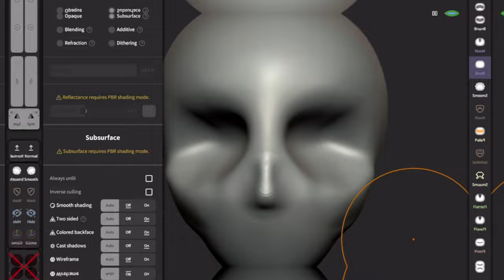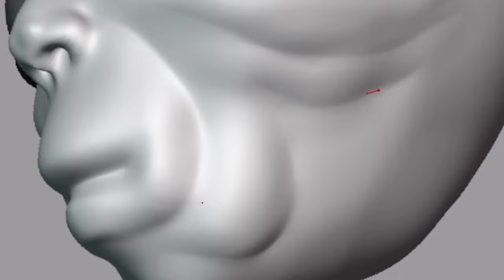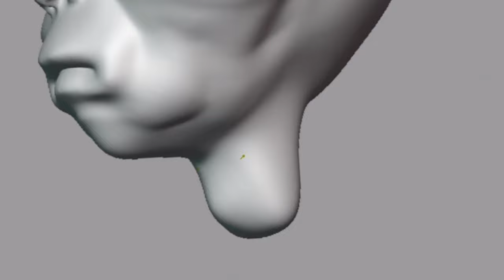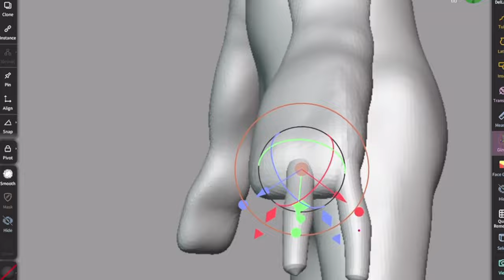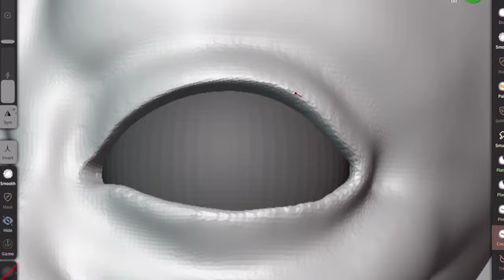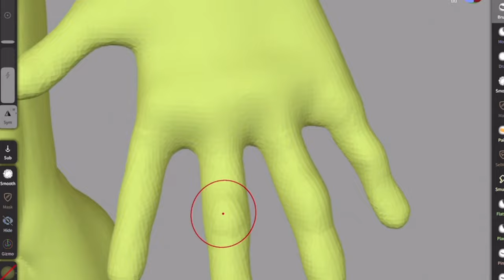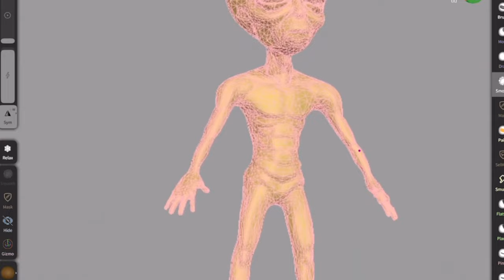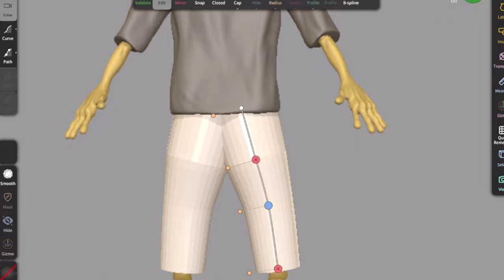THIS IS HOW I CREATED PAT THE ALIEN (NOMAD/BLENDER)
Also, if you're a day-one supporter, drop in the comments how long you've been watching my content!"